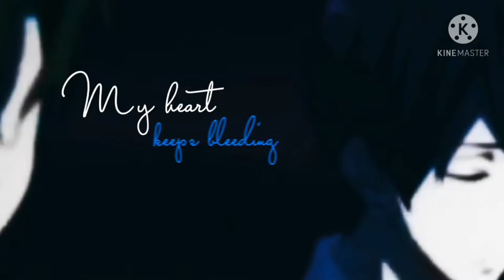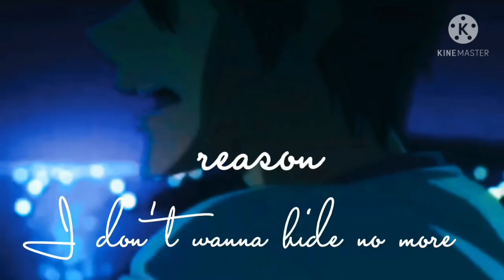Free Haru x Makoto you are the Reason